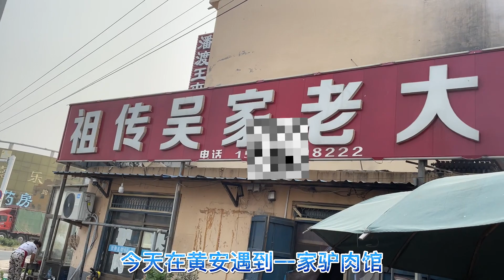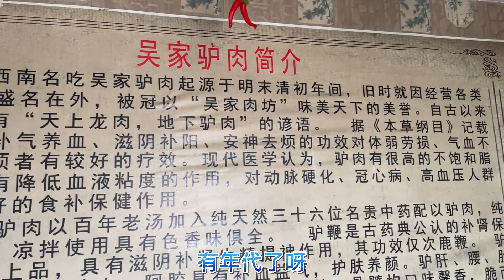山东驴肉之镇黄安600年历史，早餐标配烧饼驴肉，一锅能卖10000多【关哥味道】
吴家驴肉每天凌晨3点前准时开始炖肉，剔骨，分割，漂洗，以骨铺底，分层下锅，加入老汤，放入盐和佐料，大火烧开，打去浮沫，文火烹煮。约煮6小时后，方可出锅。
刚煮出来的驴肉颜色鲜亮，肉质鲜嫩多汁。大块的驴肉在案板上，双手一掰，肉轻松脱骨。吃上一口，潜藏在驴肉的滋味毫不吝啬的炸裂在口中！